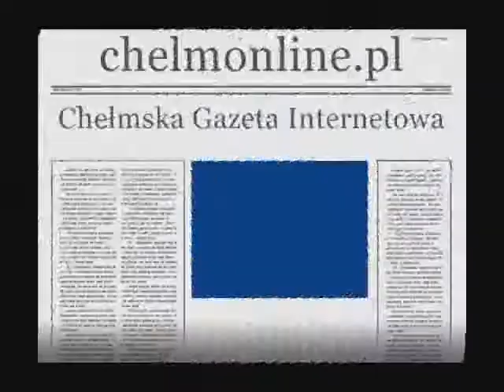Chełmski_Dzień_Nauczyciela_wystąpienie_Agaty_Fisz.wmv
Chełmski Dzień Nauczyciela wystąpienie Agaty Fisz